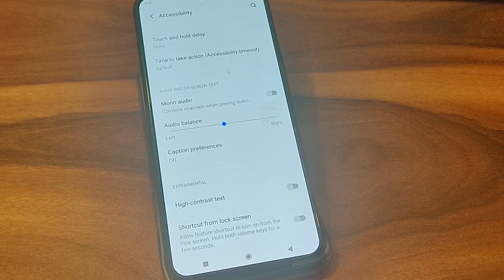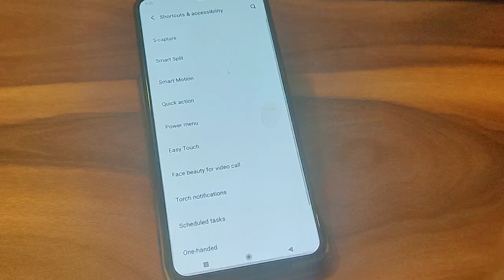How to use mono Audio in Vivo V23 G5, full mono audio settings